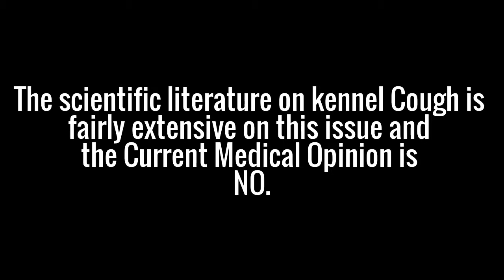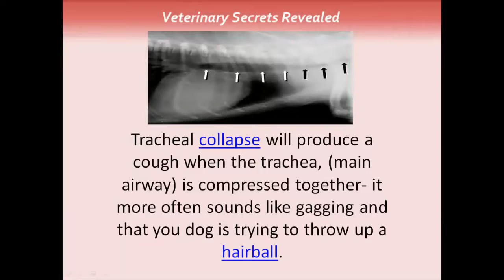Can Humans Catch Kennel Cough?